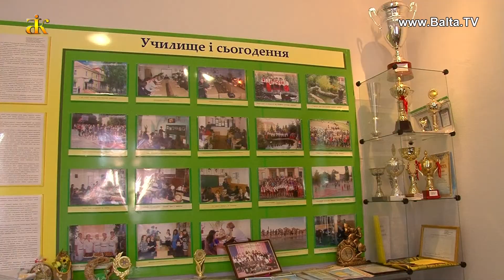Коротко о форуме "Новая украинская школа" в г.Балта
30 августа в городе Балта состоялся форум работников образования Одесской области, в котором приняли участие министр образования и науки Украины Лилия Гриневич, глава Одесской облгосадминистрации Максим Степанов, глава областного совета Анатолий Урбанский.  «Новая украинская школа -  качественные изменения, сотрудничество власти, школы, громады» -  такова была основная тема состоявшегося форума. Максим Степанов, представляя образовательную систему области, особое внимание обратил на важность проектов, которые были инициированы  и реализуются или будут реализоваться на территории региона. Речь шла   о проекте  «Будь умным Be smart» и о программе дистанционного обучения «Учитель+», которая даст возможность детям из отдаленных сел обучаться у лучших педагогов области. Министр образования  особое внимание в своем выступлении уделила вопросам и проблемам Новой украинской школы, подчеркнув, что особенно важными являются новые стандарты начального образования, роль учителя в учебно-воспитательном процессе и организация учебной среды. Балтский городской голова Сергей Мазур рассказал об основных направлениях реализации образовательных, спортивных, культурных, общеразвивающих проектов, которые внедряются в Балтской территориальной громаде при  общем участии детей, учителей, родителей, бизнеса, общественности и которые показали свою эффективность.
Участники форума активно обсуждали важные вопросы образования, обращались с  актуальными вопросами к представителям власти. После форума Лилия Гриневич, в сопровождении руководителей области, ознакомилась с лучшими наработками детей и педагогов Балтской громады.